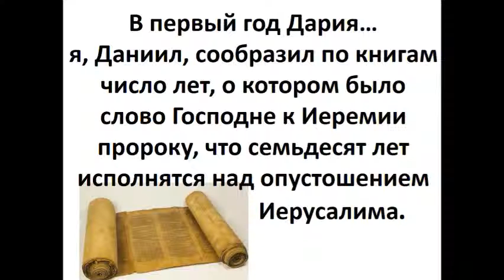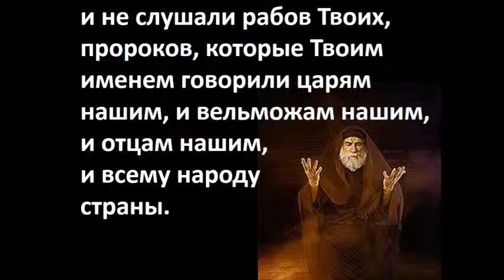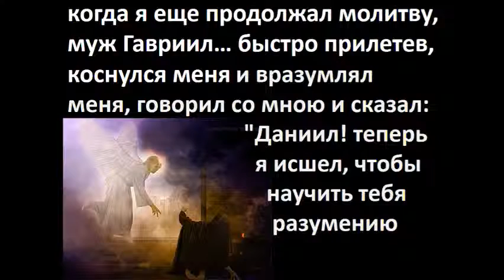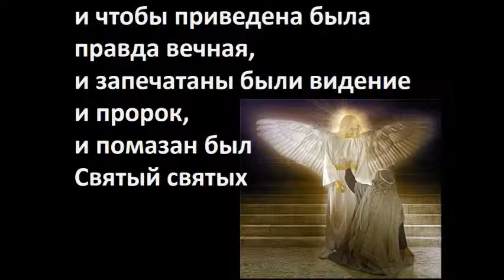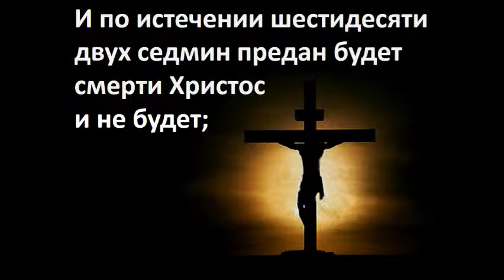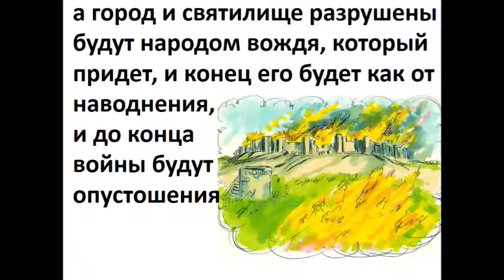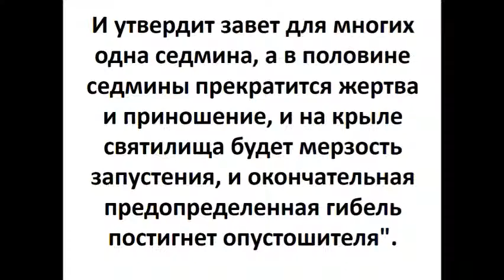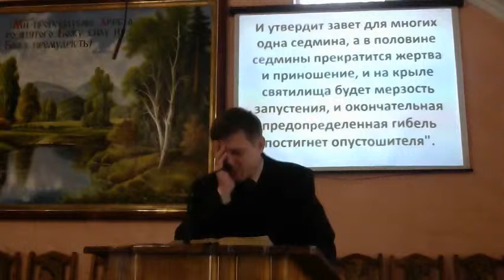Книга пророка Даниила глава 9 Семьдесят седьмин